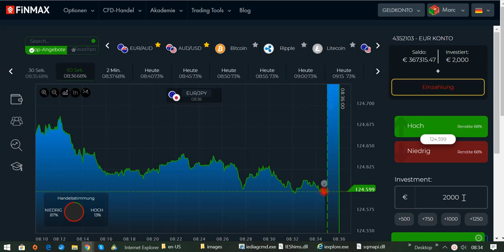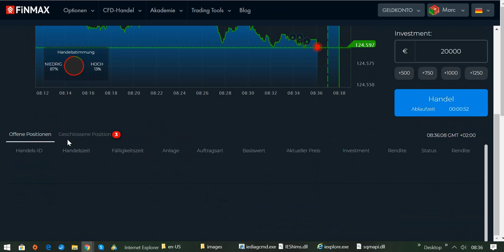Live Trading am Montagmorgen im Währungspaar EUR/JPY